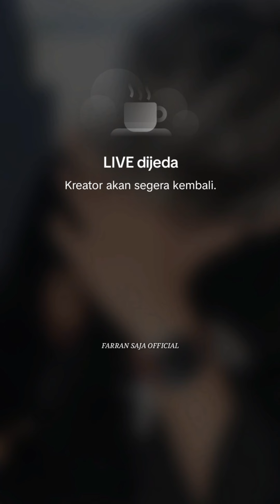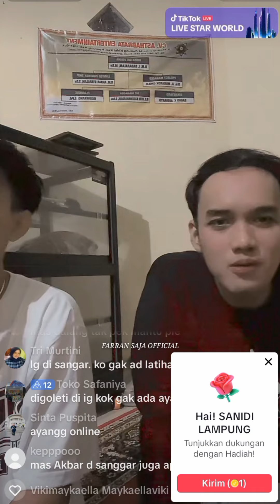Mas Badaralam ft fio ngomongin lagu lintang asmoro versi Akbar dan Niken ....